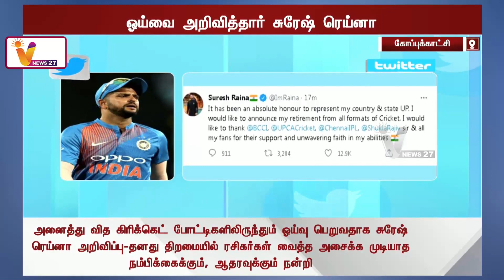ஓய்வை அறிவித்தார் சுரேஷ் ரெய்னா | Suresh Raina announced his retirement